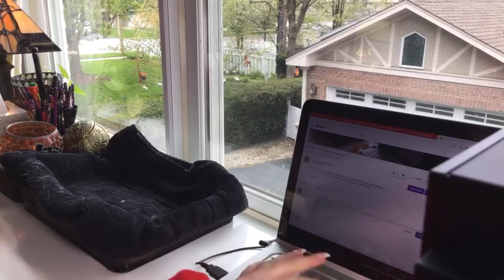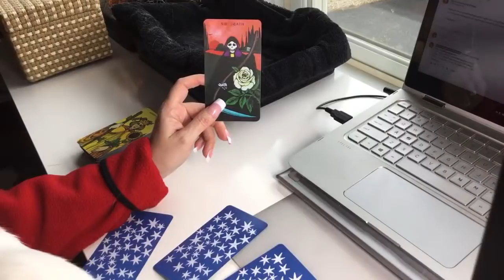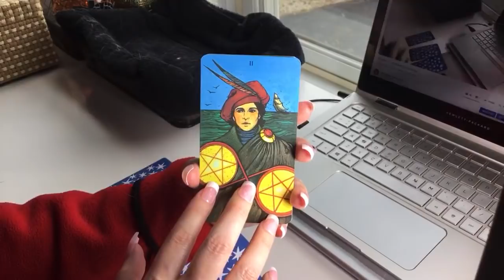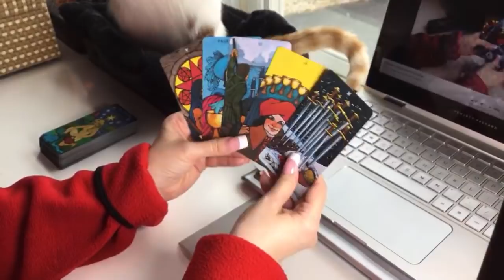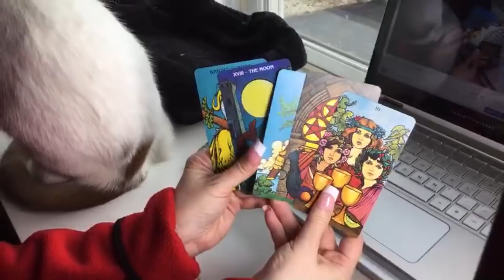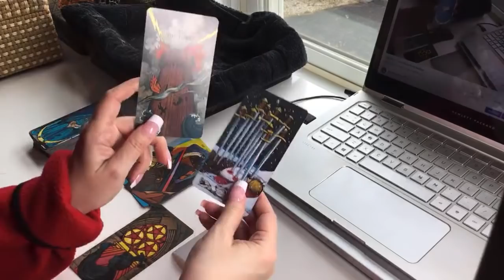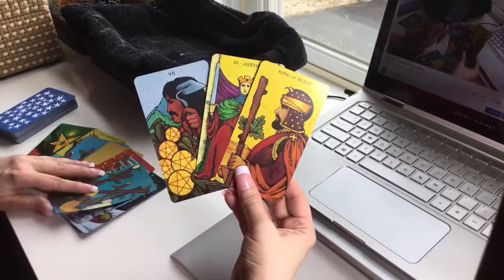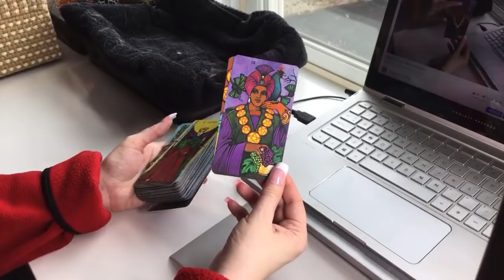⚖️{time stamped} Supreme Court Trump Hearings Tomorrow. Democratic President & Congress in 2021?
TODAY'S 8 TAROT READINGS
11:06 - Will We Get A Democratic President & Congress in 2021?
24:00 - Are the White House Positive Test Results Being Manipulated?
27:30 -  Will Dr. Fauci Testifying In Front of Congress Hurt or Help the GOP?
32:16 - Can You Read On The Supreme Court Trump Hearings Tomorrow?
39:15 - April Ryan Reported Illness Is More Rampant In The White House Than the Public Is Being Told. A Very High-Ranking Person May Have Been Impacted. Who & How Will This Affect the White House?
47:30 - Will Trump And Pence Get The Illness?
55:00 - Will Biden Avoid The Illness?
59:00 - Will the Cruise Ship Business Recover or Go the Way of the Zeppelin?

• Borderless Smith-Waite Tarot Deck (green back)

NAIL INFORMATION
• Short-term (a few hours) Nails Glue Adhesive Tabs/Stickers
• My favorite solid-colored matte nails (I am always searching for new colors of this type):
• • The purple nails everyone loves are back in stock
• • Wham! video day-glo pink :)
• • Light Blue
• "Black Tie & Spats" nails (that's what I call them)
• Black & Glitter Shimmer nails

FAQ
LIVE CHAT:
1. The "Live Chat" button is found under the title of the video. The "Live Chat" button kinda looks a cartoon bubble like this 💭 And it sits besides the thumbs down👎 button.

2. Unfortunately, the "Live Chat" 💭 button isn't available as soon as a livestream has ended.
It usually takes about 1 - 2 hours (or more) for YouTube to "load" the live chat replay and then for it to display the "Live Chat" 💭 button.

TAROT SPREAD: The tarot spread is what I call an Overloaded Celtic Cross.